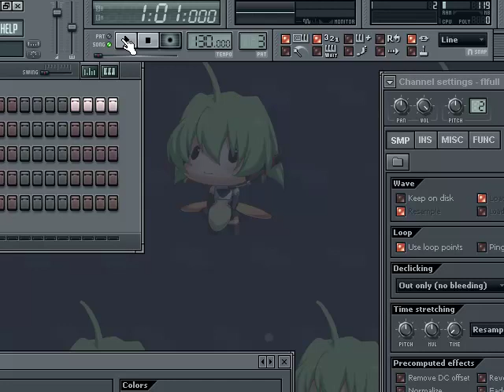FL WaveCandy imaging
Ocilloscope graphics test.